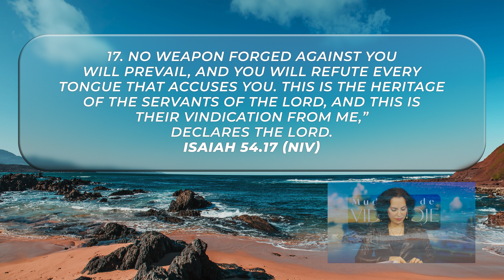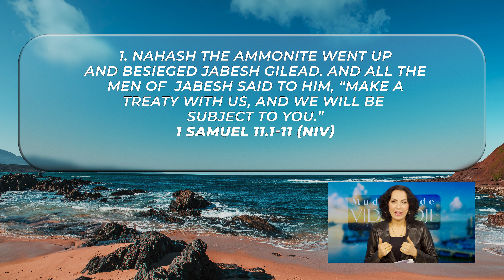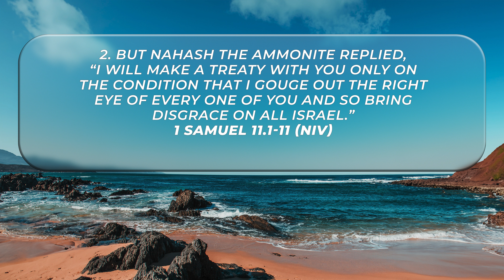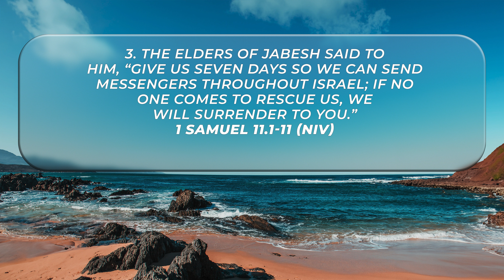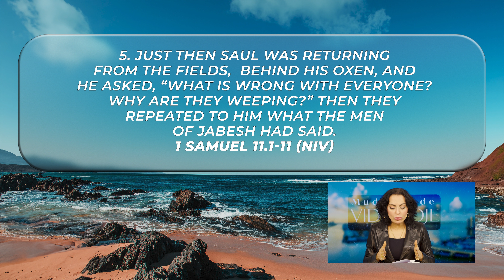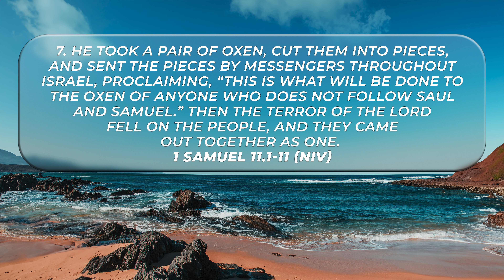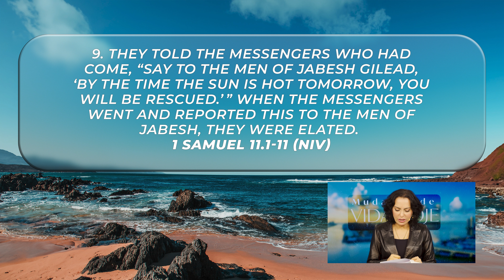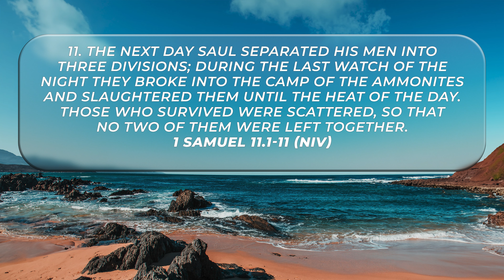Do not make a deal with the enemy || Life Change Today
APRIL 04
Ref.: Isaiah 54.17, 1 Samuel 11.1-11

Spiritual blindness prevents us from seeing the glory of the Lord; it is when we accept the situation and do not rise to face it. When we are filled with the Spirit, we receive power and authority to defeat any problem. We should not fear the enemy. God has great victories for His people. Our faith needs to be in the Word; in this way, we will rise and overcome.